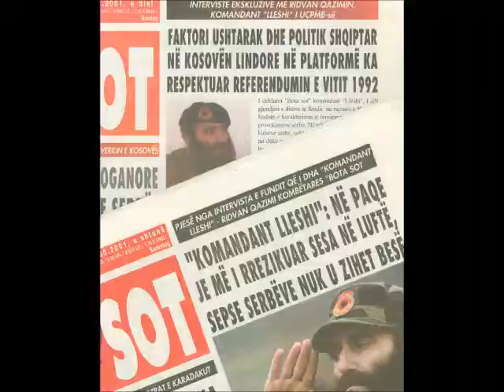Ridvan Qazimi Uçpmb - Violeta